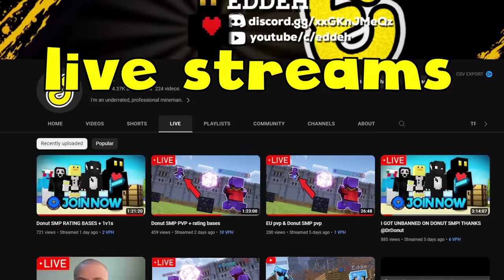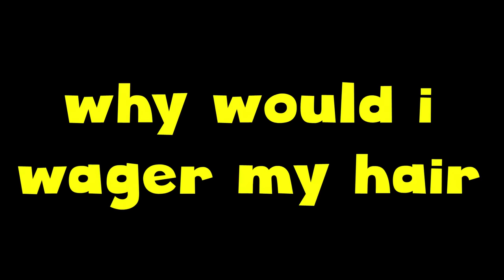1v1, But If I Lose, I Go BALD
server IP: donutsmp.net

📚 Bookmarks!
Intro: 0:00
First Fight!: 0:56
Lagged out? 3:14
Verification 3:49
Finale... 4:18
Cancer: 5:01

in today's video i cpvp crystal pvp vs DrDonut and he owns a Minecraft SMP, DonutSMP, Similar to Parrot / ParrotX2 / Leowook and his LifeSteal SMP Season 2 / his School's Minecraft Server / School SMP / Brothers SMP / ajthebolds dog smp / tommyinnit hardcore smp / school smp parrot  where he Started a War or Ended a War / LifeSteal SMP series, I, Rannyd, joined, survived, and I took over the lethal SMP. This is a lifesteal SMP copy. in Minecraft / Minecraft LifeSteal SMP season 2, fully produced by Eddie